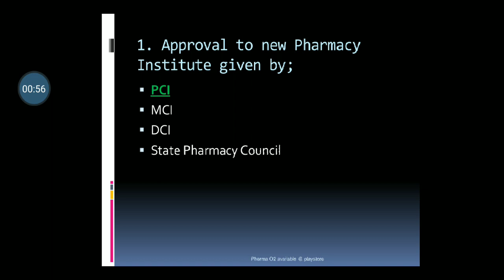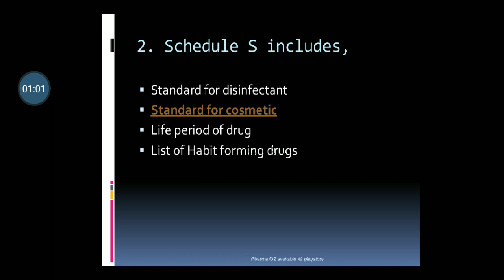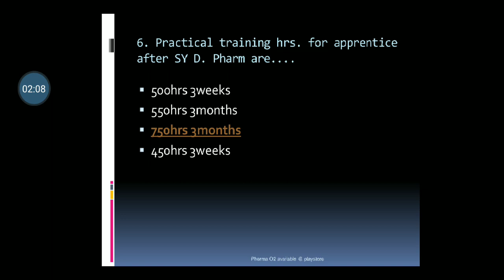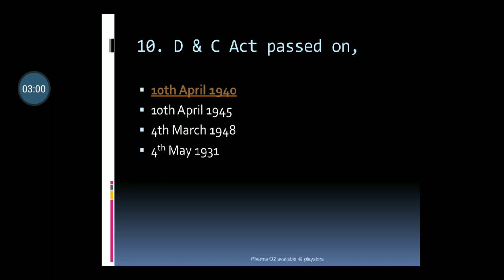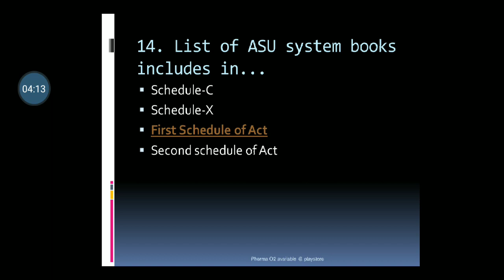Pharmaceutical Jurisprudence MSBTE practice McQ test-3 ANSWERS